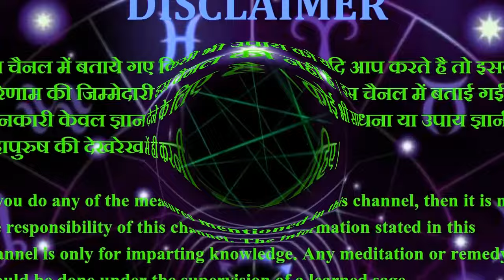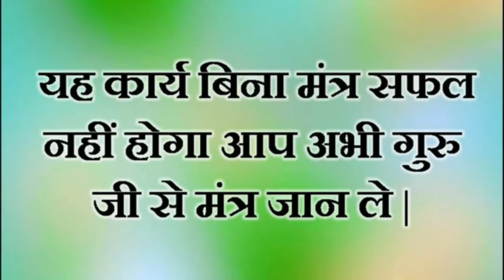Kamdev Mantra for Love || ये मंत्र गलती से भी मत बोलना स्त्री आपके प्यार में दीवानी बन जाएगी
आज के समय में अगर आप यूट्यूब पर वशीकरण मंत्र ढूंढे तो आपको लाखो मंत्र मिल जायगे परंतु असली मंत्र कौनसा है ये पता कर पाना बहुत ही कठिन होता है और एक आम आदमी इसी चक्कर में पड़ा रहता है और अपना समय और पैसे दोनों बर्बाद कर बैठता है | इस विषय को देखते हुए हम लेकर आये है आपके लिए | अगर ये टोटका उपाय आप गुरूजी से करवाना चाहते है तो संपर्क करें : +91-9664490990.